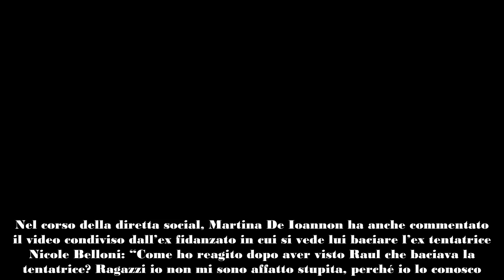Temptation Island, Raul Dumitras replica alle dichiarazioni dell’ex fidanzata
Nelle ultime ore l’ex volto di Temptation Island Raul Dumitras ha replicato alle parole dell’ex fidanzata sul suo conto.
Nelle ultime ore, l’ex volto dell’ultima edizione di Temptation Island Raul Dumitras è intervenuto sui social replicando alle recenti dichiarazioni dell’ex fidanzata Martina De Ioannon sul suo conto.